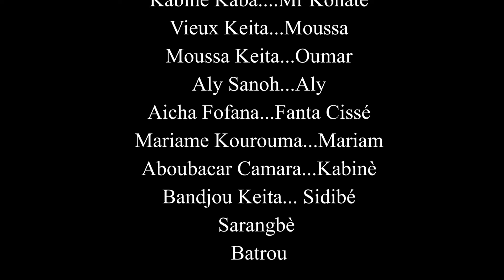N'TAA DI LA AMA-26-VERSION MALINKE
rejoignez la communauté HISTOIRE en MALINKE de Kabinet Kaba